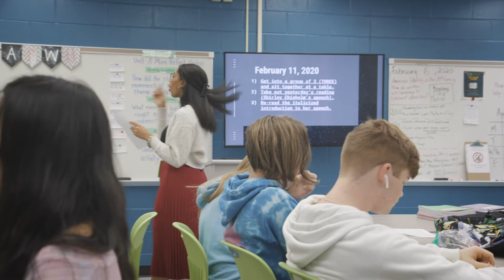Voices From the Field: Practicing the Aware Mindset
In this video, you'll hear about the impact of the Aware mindset at a high school in Sanford, FL.

You'll hear how a 1970 lawsuit from the United States Justice Department forced the district to racially integrate its schools and sparked frank conversations about race and opportunity. In addition, you'll hear from two educators talk about the importance of being able to speak openly about the impacts of systemic racism, and how a shared understanding among the staff allows them to operate with Aware thinking.

This is an updated video from the 2021 rerun of the MIT Teaching Systems Lab's online edX course: Becoming a More Equitable Educator: Mindsets and Practices.